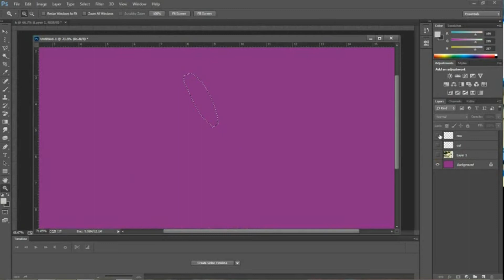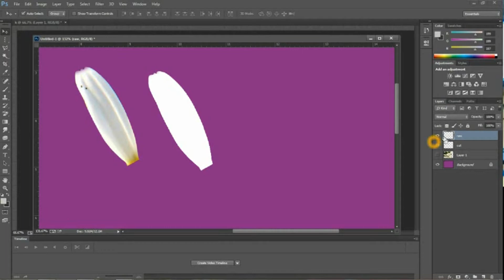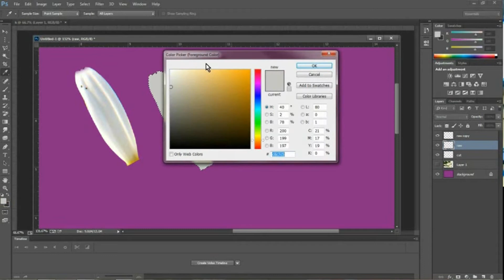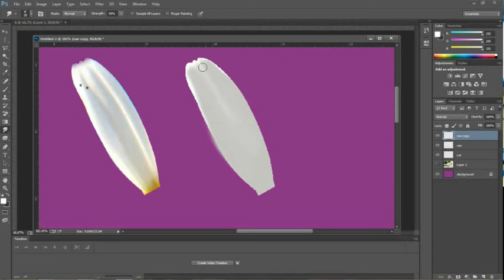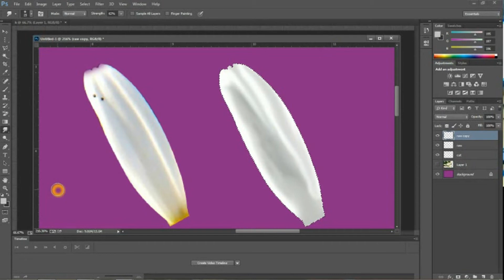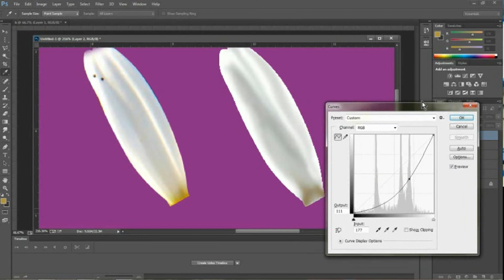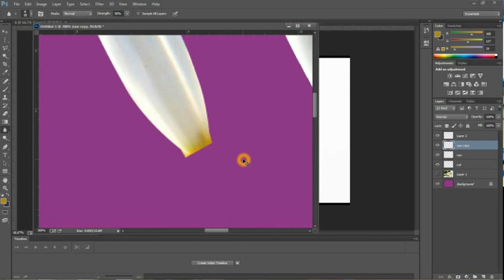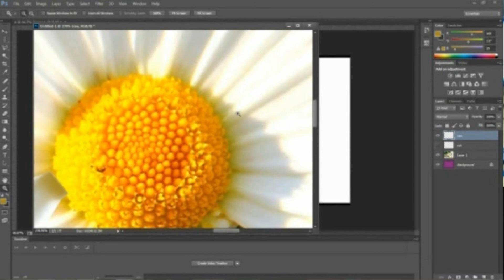Learn the basics of digital painting in Adobe Photoshop by painting APRIL BIRTH FLOWER Designing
Photoshop,madhumultimediaproduction ,Advance Photoshop tutorials Digital Paint Part- 1 ( a)
APRIL BIRTH FLOWER) Designing
This is PART 1 of a tutorial on painting in Photoshop Cc for artists who are no yet familiar with the program. If you decide to paint this butterfly exactly the same, I ask that you please credit me and link to this tutorial anywhere that you post your finished painting online. =) Thank you!

18)photoshop ( what is pixel ?) Vector Graphics vs Raster Graphics

learn computer,in telugu,telugu video tutorial,learn computer telugu channel,learn adobe photoshop cc in

telugu,Learn Photoshop,photoshop  sound editing tutorial  Music composing in telugu,2018,learn photoshop

for beginners in telugu,Adobe Photoshop Tutorials In Telugu,,telugu,photoshop

telugu,adobe,install,computer basics in telugu,photoshop tutorial in telugu full,how to use photoshop